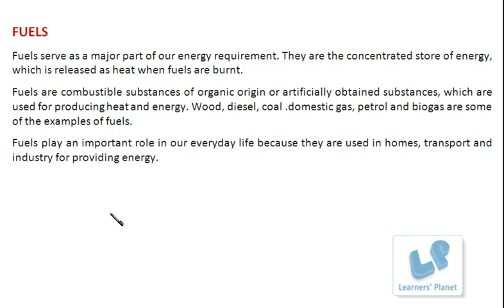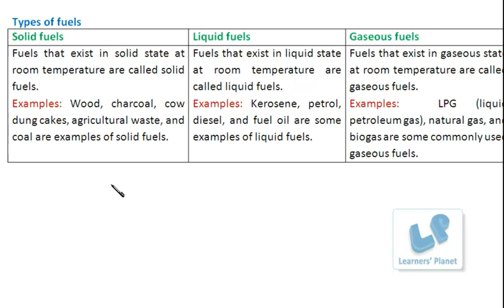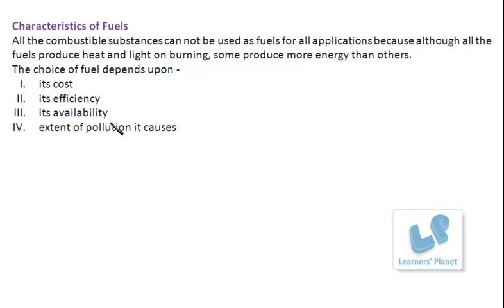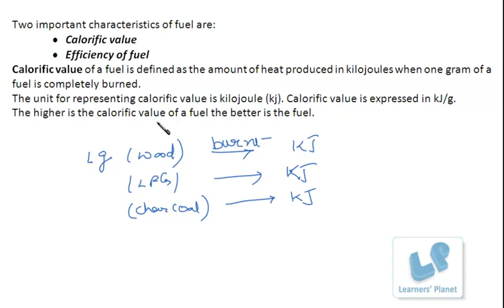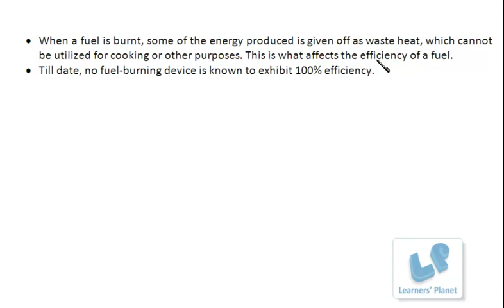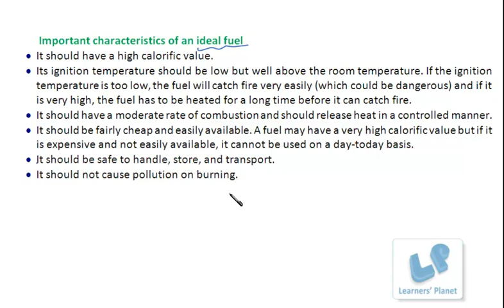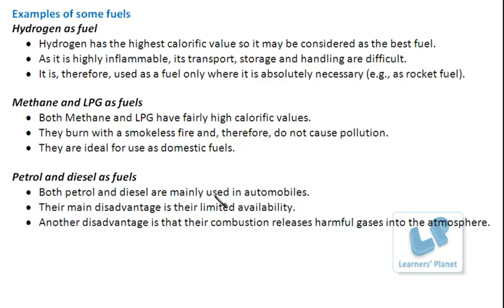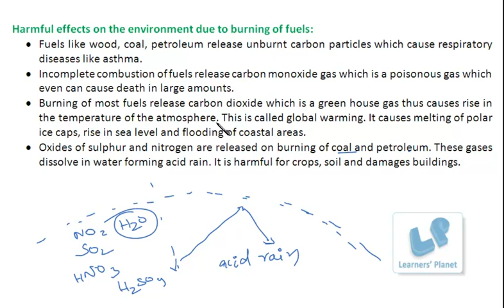Online chemistry combustion and flame video session for cbse class 8 TS 3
This chapter deals with fuels. uses of fuels. Types of fuels. Characteristics of fuels. Calorific values of some fuels. Important characteristics of an ideal fuel. Examples of some fuels. Harmful effects on the environment due to burning of fuels.